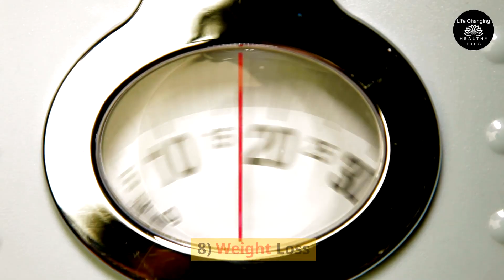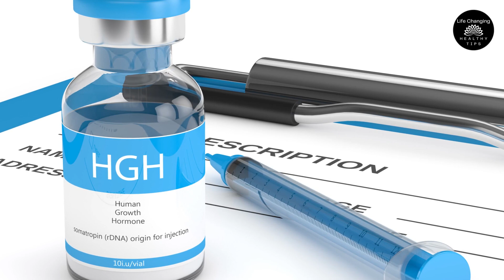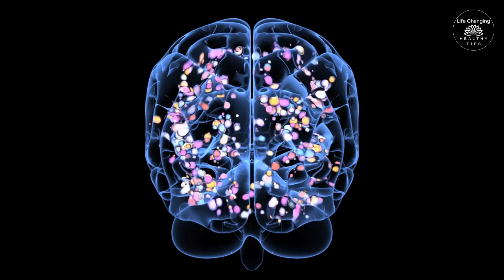What Happens To Your Body When You Start Intermittent Fasting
Discover the transformative effects of intermittent fasting on your body in this insightful video. Explore the science behind how intermittent fasting impacts metabolism, weight management, and overall health. Learn about the potential benefits and considerations when embarking on an intermittent fasting journey. Whether you're a beginner or looking to optimize your fasting routine, this video provides valuable information to help you make informed choices about your health and well-being.